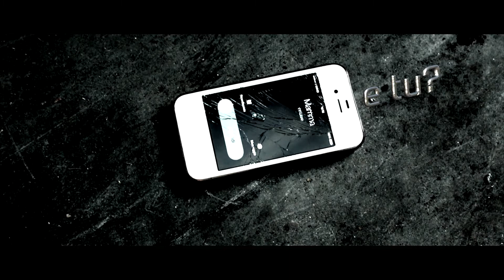Ciak si Guida 2016 “phone addicted”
Video 3° classificato scuola secondaria II° grado + premio speciale Giffoni Experience a Liceo Artistico Paolo Toschi, Parma
CIAK SI GUIDA IX edizione film festival della Polizia Locale di Milano dedicato alla sicurezza stradale rivolto alle scuole nazionali